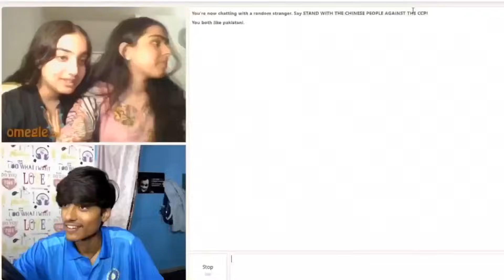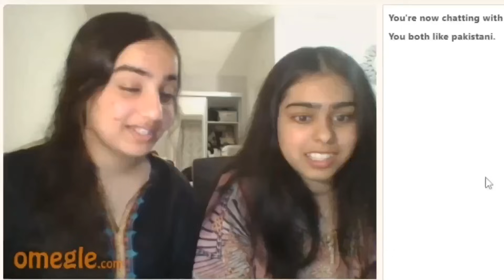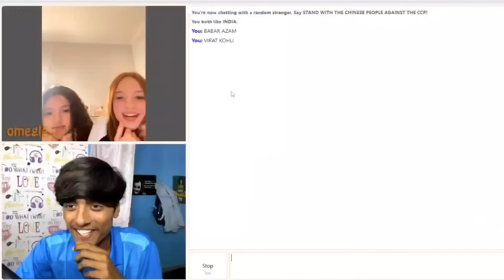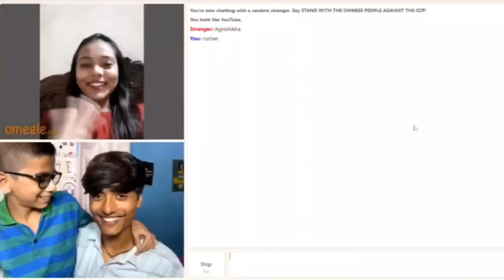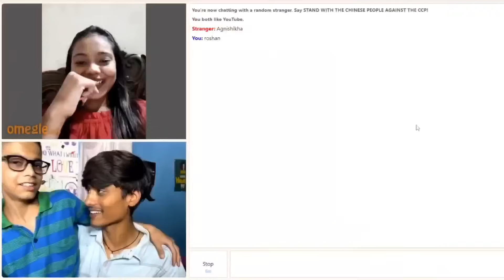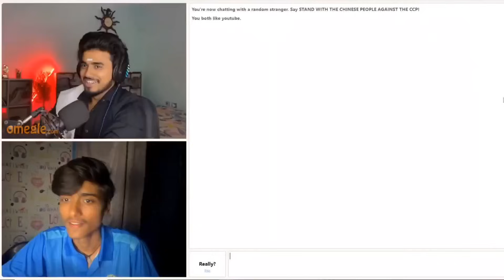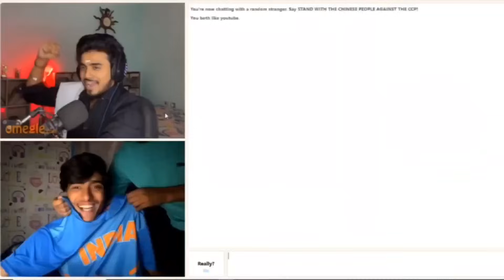EK OR SIMA HAIDER CHAHIYE KYA ? INDIAN VS PAKISTAN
omegle india
indian on omegle
indian omegle
omegle
omegle funny moments
omegle trolling
omegle indian
omegle funny
found my love on omegle
omegle fun
adarshuc
omegle
omegle funny
funny omegle
funny omegle moments
indian omegle
indian boy russian girlfriend omegle
omegle flirting
picking up girls on omegle
omegle india
omegle
omegle funny
omegle prank
omegle funny moments
hot girls
omegle hot
omegal hot girl
omegle video
omegle app
omegle funny video
mra op
omegle videos youtube
omegle videos
omegle live
omegle india
carryminati omegle
adarsh singh
indian on omegle
funny omegle
omegle indian
omagle
adarshuc
omegel
omegle sexy
adarsh uc
hot omegle
omegle girl
omegle girls
indian omegle
omgle
omegle trolling
omegle fun
ramesh maity
nimish kapoor
omegle singing
MRA OP
omegle roasting
omegel
mr op
jojo on omegle
jojo new video

OMEGLE FUNNY

OMEGLE FUNNY

omegle flirting
omegle roasting omegle funny moments